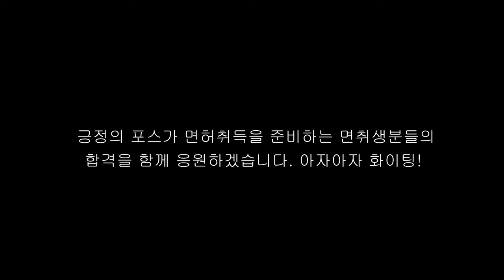시험전 꼭봐야하는 급커브 좌회전 요령 Part 10